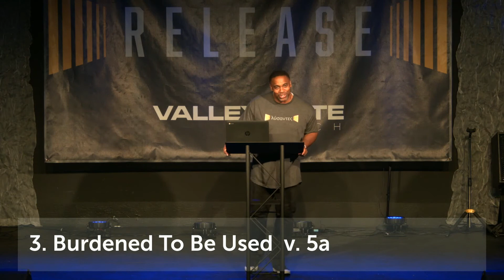"Released: To Be A Deliverer"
Today's Scripture: Nehemiah 2:1-5

Thrust Statement(s):
-- When God reveals His purpose to you, it’s for a purpose.

-- I believe God is going to raise up deliverers in His “this” church.

-- In some of the most unprecedented and dire times, God will call you to be His deliverer.

When Released To Be A Deliverer:

1. Burden In Your Heart vs. 2-4
-- “You may have to carry this burden, long enough until you have fasted and prayed.”

2. Boldness Beyond You vs. 3-5, 2a
-- Even if you’re dreadfully afraid, if God has called you to do it, He will give you the boldness and courage to pursue it.
-- You may be dreadfully afraid but courageously pursue.

3. Burdened To Be Used  v. 5a
-- What’s that dilapidated thing in your life that God is calling you to rebuild?

Summary:
The response of a deliverer is, “send me.”